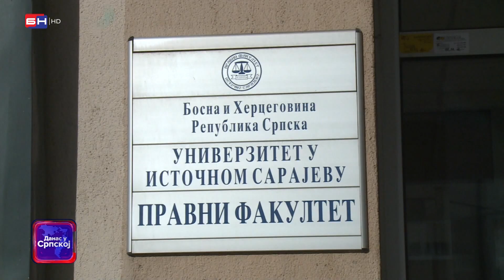Više od 400 studenata pravnih fakulteta u BiH, obavilo je praksu u pravosudnim institucijama u BiH